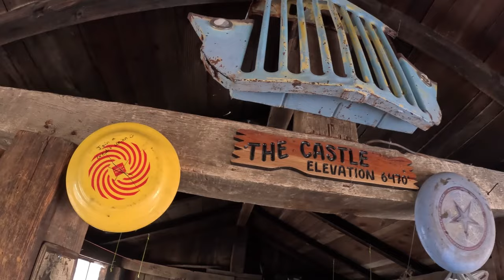Ghost Town Hunt in Mojave Desert - Panamint City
Come along on this family backpacking adventure with my son, me, and his scout troop. We take on the challenging Suprise Canyon trail backpacking to Panamint City. Believe it or not, there once was a road up here that was passable by car. I wonder what ghost town living would be like today.
This hike is a long grueling hike up waterfalls and through marshes. That is the first three miles and 2,000 feet in elevation. The next 2,000+ feet involve walking through loose gravel and over boulders until reaching the old west silver mining ghost town of Panamint City.
Lots of old buildings, mining equipment, and mines to explore. The adventure started on the washed-out road to reach the trailhead. Then this epic 6-mile, 7-hour trail to reach the ghost town at over 6,000 feet into the Panamint Mountain Range. Check out the other videos in the playlist that highlights another mine we explored along with a video that highlights the native american pictographs that are located under rock in Panamint City.

00:00 Trailhead
00:22 Trail Start
01:09 Walking Through Water
02:22 First Water Fall
04:57 3 Miles
05:17 Smokestack
06:08 Hilton
07:35 The Castle
08:21 Hilton Fireplace